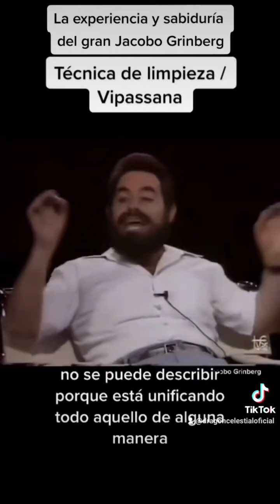TÉCNICA DE LIMPIEZA Y MEDITACION VIPASSANA|JACOBO GRINBERG